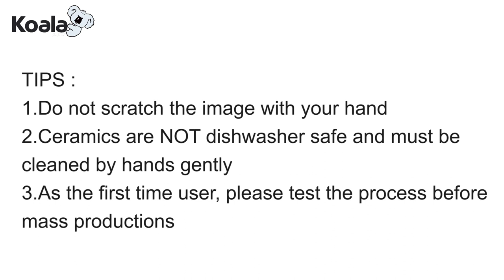How to Use CLEAR and WHITE Waterslide Decal Paper for Laser Printers?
This tutorial will tell you how to use KOALA waterslide paper for laser printers and also the differences between clear and white one.
Using water-slide paper products, you can customize, decorate, and enhance the appearance of almost anything ! It can works on crystal, glass or any light or dark colored hard, smooth surfaces.

KOALA waterslide paper for laser（CLEAR）：